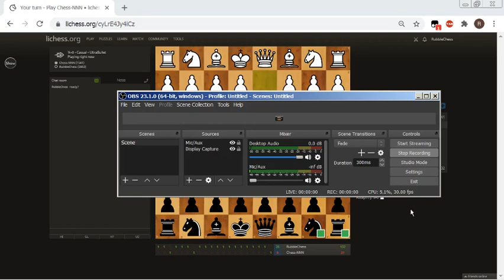Casual Ultra with Chess NNN